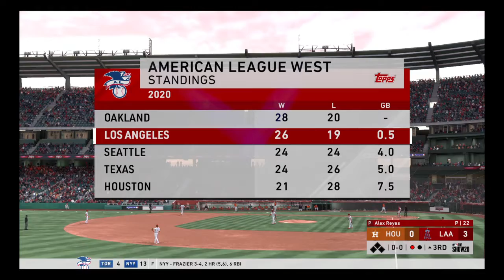MLB® The Show™ 20 Superior Sunday 2/2